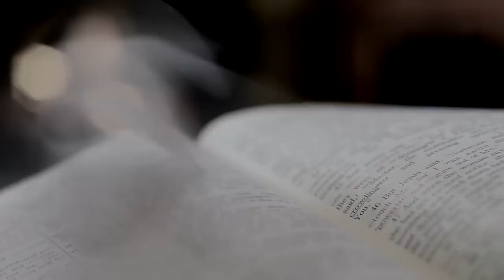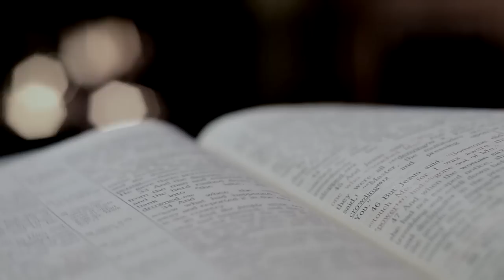El jardín de Yuri / Creepypasta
Les presento una nueva historia esta vez de la página reddit, publicada en su nombre original como "Yuri's Garden" por el usuario Spaghetti_Mercury, espero les guste.